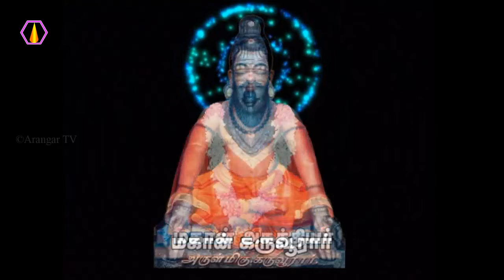எதிரிகளை விட்டு நீங்க என்ன வழி? - அரங்கர் டிவி